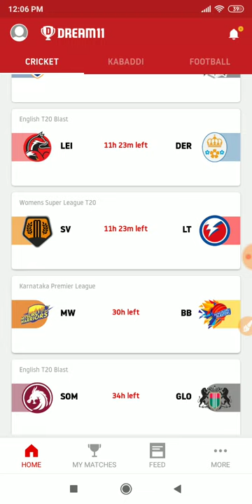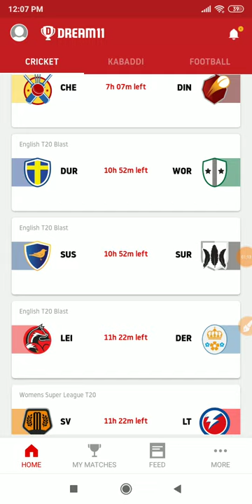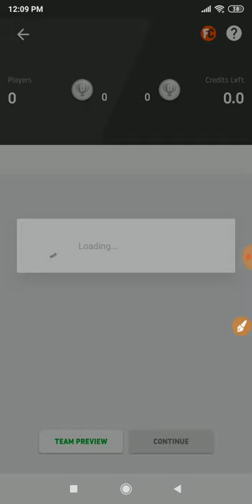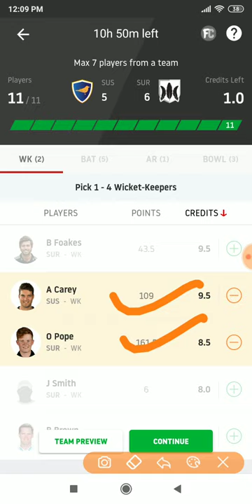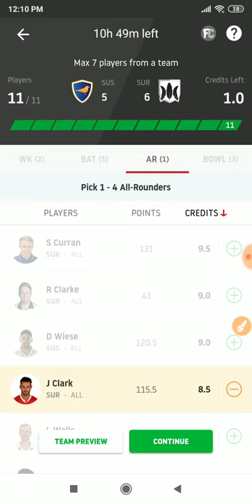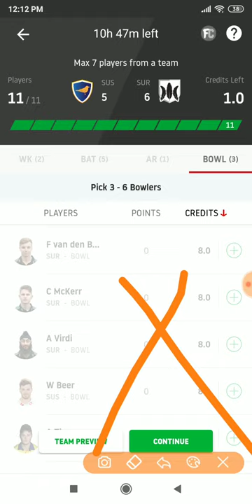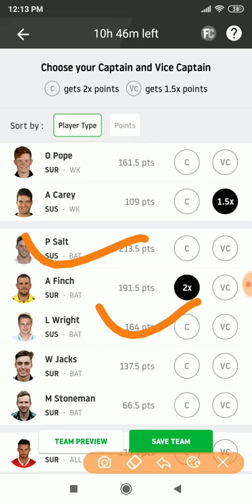SUS vs SUR Dream11 Team | Pitch Report | Sussex vs Surrey T20 Blast SUS vs SUR |GL Tips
Hi,

In-depth Analysis SUS vs SUR Updates English T20 Blast 2019 today match on This Video :-👍

1:- SUS vs SUR Dream11 Team
2:- SUS vs SUR Playing 11 & News
3:- SUS vs SUR Pitch report
4:- SUS vs SUR Match Predictions for all players
5:- SUS vs SUR prediction for wickets and score
6:- SUS vs SUR match report & Prediction
7:- SUS vs SUR match depth analysis
8:- SUS vs SUR Winning Prediction
8:-  how to creat teams in Playerzpot & Dream11
9:- Fantasy App Promotion Dream11 & Playerzpot
10:- SUS vs SUR Best player Combination Dream11 & Playerzpot.
11:- What is Possible change both teams.
12:- English t20 blast 2019 Full in depth analysis both teams, Sussex vs Surrey
13:- Myexpert11 Team SUS vs SUR
14:- Yours 11 Team SUS vs SUR
15:- Ballebaazi Teams SUS vs SUR
16:- Playerzpot Teams SUS vs SUR